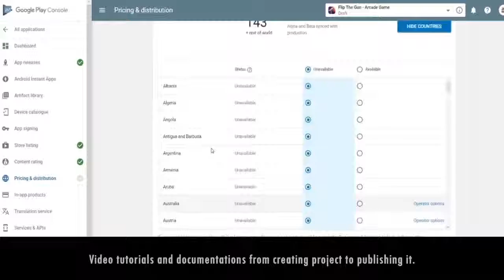Flip The Gun Arcade Launch Trailer Unity 3D